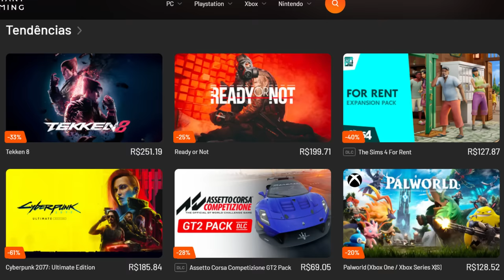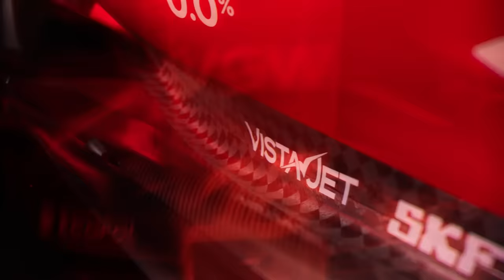FERRARI APRESENTA O CARRO MAIS POLEMICO ATÉ AGORA! SF-24 É SIMPLES DEMAIS OU SUFICIENTEMENTE BOM?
Sergio Milani
@scuderiamilani (Twitter)

📰 *Fontes:*

João 3:16

00:00 - Introdução
00:42 - Lançamento tímido e Pintura diferente, mas parecida
02:09 - Pontos negativos na parte técnica
05:10 - Pontos POSITIVOS na parte técnica
06:59 - Modificações grandes para o Barein são possíveis